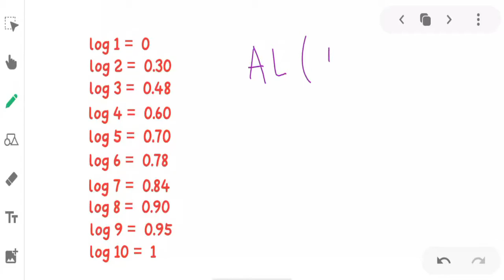antilog value trick / antilog without log table / how to find antilog / antilog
how to find antilog without log table /  antilog without log table / how to find antilog / antilog antilog value trick

hello friends , this video is all about how to find antilog of any number without using log table and calculator .Friends , I'm well aware of the fact that this 23 min video is too long for this topic , but friends , I bet you that if you watch this complete 23 min then you don't need any other video or material to learn about " how to find antilog without log table and calculator " and moreover you will be capable of finding antilog of any number ,with at most precision , and with minimum efforts. So watch this video completely .

antilog value trick
antilog value trick in hindi
antilog kaise nikale
how to find antilog
how to find antilog without log table
how to find antilog of negative number
how to find antilog of a number
how to find antilogarithm
how to find antilog value
How do you find the antilog of a number?
How do you find Antilog without a calculator
antilog without log table
logarithm
antilog
antilog of
antilogarithm
antilog trick
antilog without calculator
antilog kaise nikale in hindi
antilog kaise nikale
antilog table kaise dekhe in hindi
antilog kaise dekhe
antilog kaise nikalte h
trick to find antilog
trick to calculate antilog
trick to calculate log and antilog
antilog value trick
log and antilog kaise nikalte hain
Easy way to find Antilogarithms
find antilog
find antilog value
find antilog of negative number
find antilog of number
find antilog without log table
find antilogarithm
find out antilog
find log and antilog
calculate antilog
calculate antilog without log table
calculate antilog of negative number
antilog without calculator